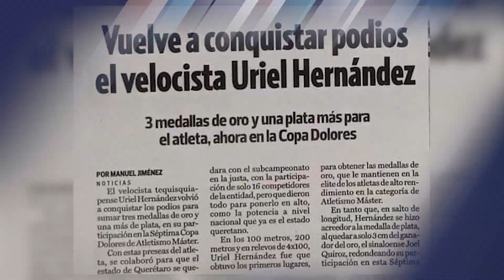Uriel Hernández gana 3 oros y una plata en Copa Dolores de Atletismo Master